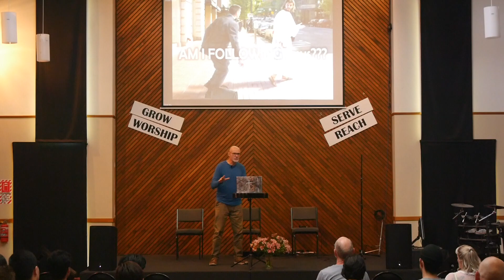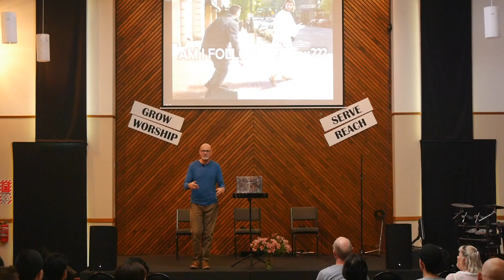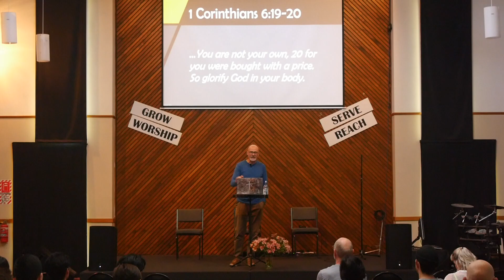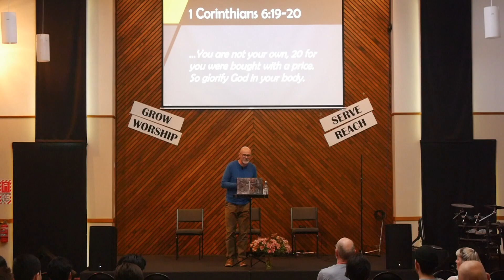BBC SUNDAY SERVICE 15,Nov,2020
This video is about BBC SUNDAY SERVICE 15,Nov,2020